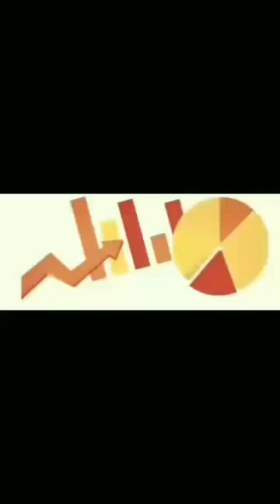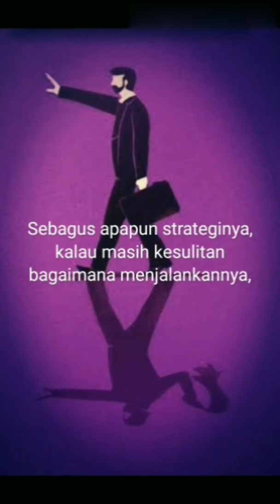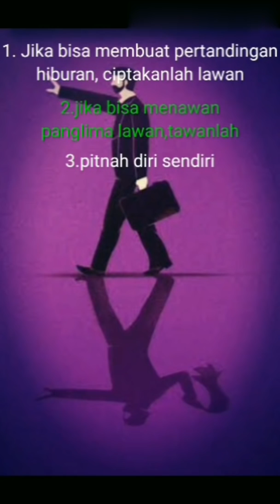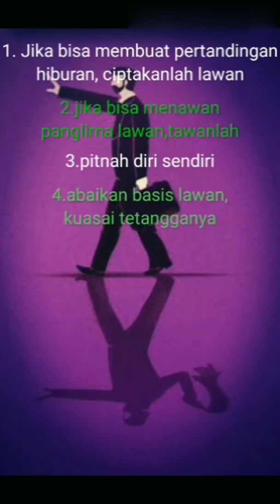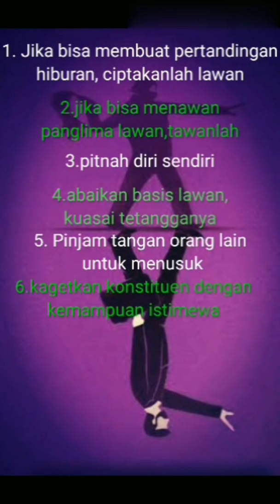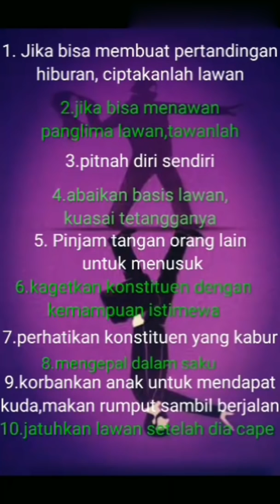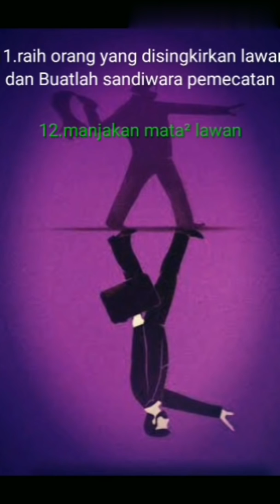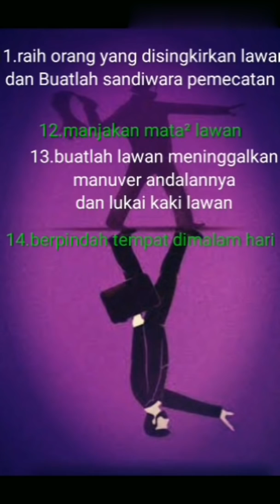Strategi Politik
calon kepala desa, cara meramal calon kepala desa, pulung pemilihan kepala desa, struktur tim sukses pilkades, cara kades mendulang suara, strategi tim sukses pilkades
sun tzu, art of war, seni perang, strategi perang, strategi perang sun tzu, taktik perang, strategi bisnis, video viral, wong curahjati
HMI, Mahasiswa, Ideologi